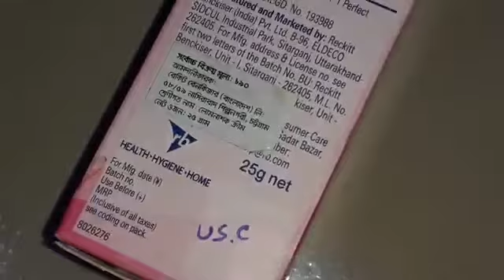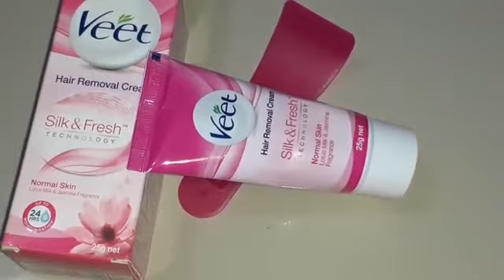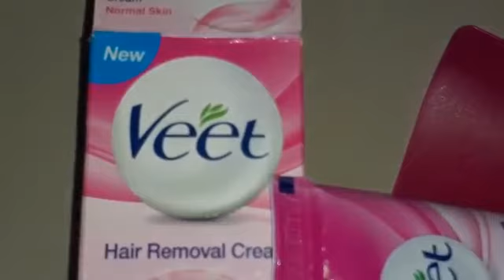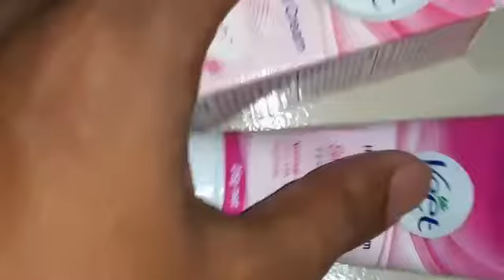ভিট ক্রিম পুরুষরা কি ব্যবহার করতে পারবে HOW TO USE VEET HAIR REMOVER CREAM Veet Cream